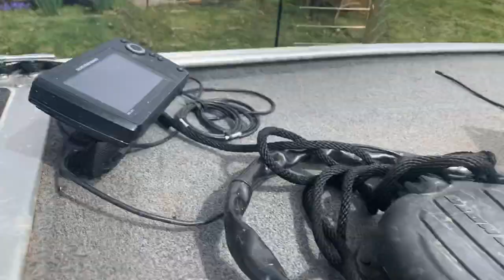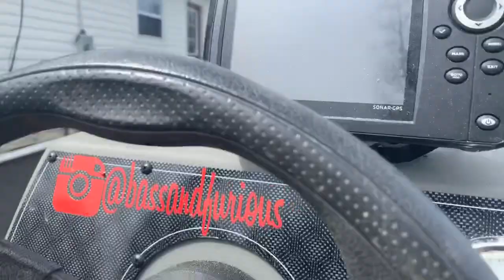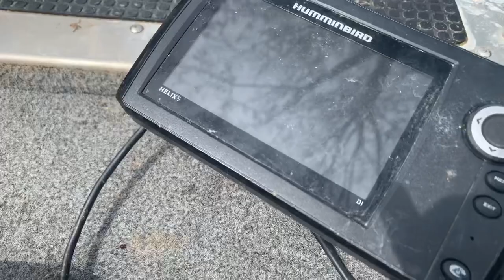Tracker Pro 160 Boat MODS!! 2016 Tracker Pro 160! Bass Boat!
Quick overview of my boat with some mods.  I gotta clean it up but it will looks great and be ready to go soon!!

gopro bundle

Berkley trilene

sunline sniper fc.

kastking braid.

pline cxx